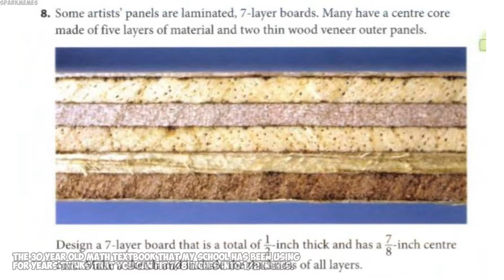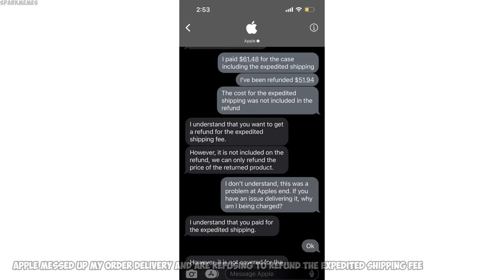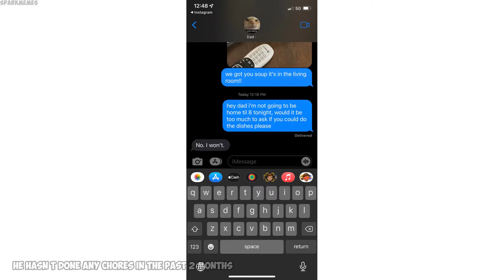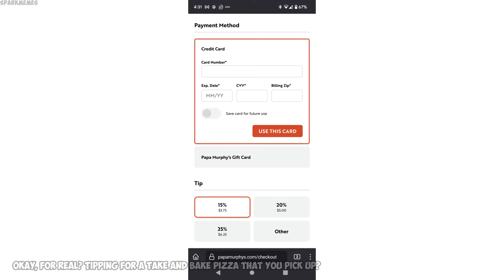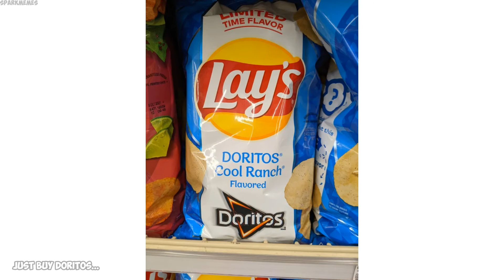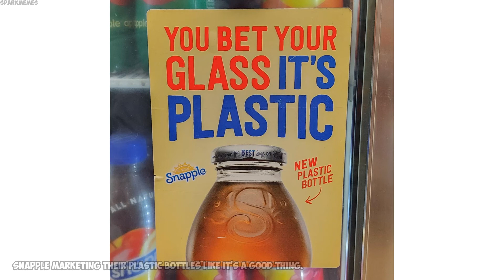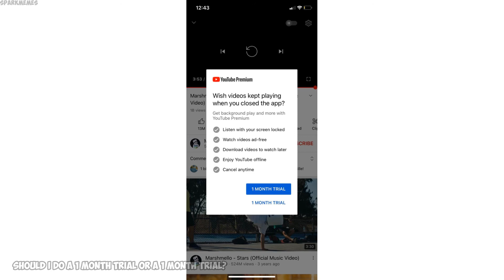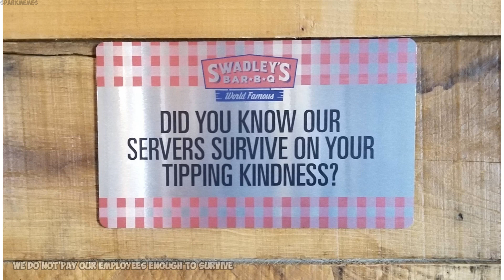The best of r/mildlyinfuriating v964